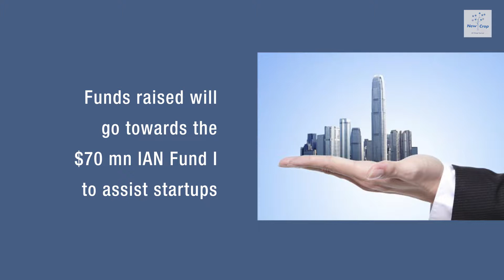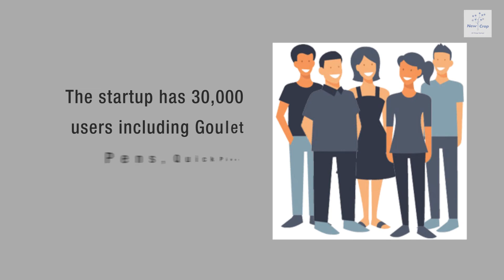Startup News Weekly: January 11, 2018